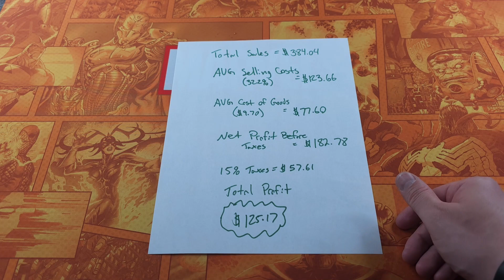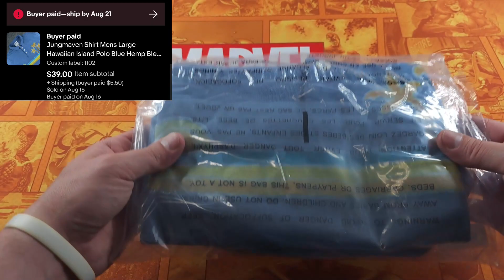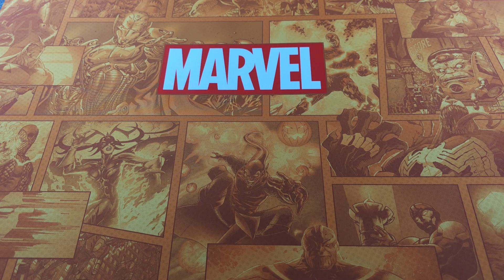Demand Context To Their Negativity! Clothing Brands That Actually Sell On Ebay Last 24 Hours 8-16-23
In this episode we discuss what is happening on the YouTube EBAY realm. How the negativity is causing people to make emotional decisions without much thought. I urge you to demand context to those who put you down. If they cannot defend their stance or criticism simply disregard them as if they are paper in the rain. We also go over the 8 items that sold in the last 24 Hours with details of each.